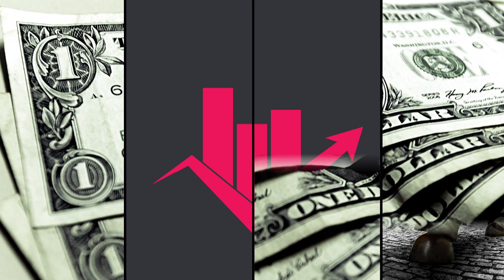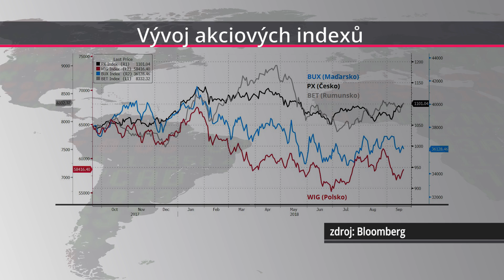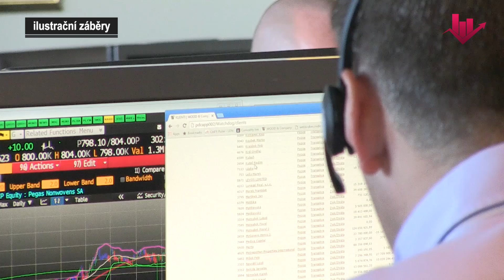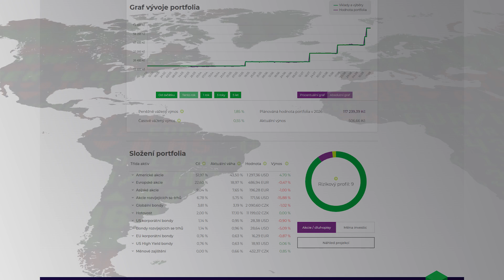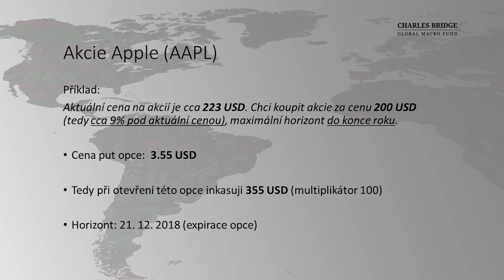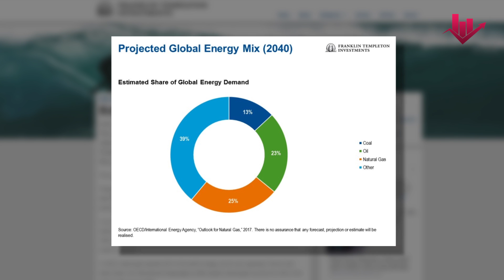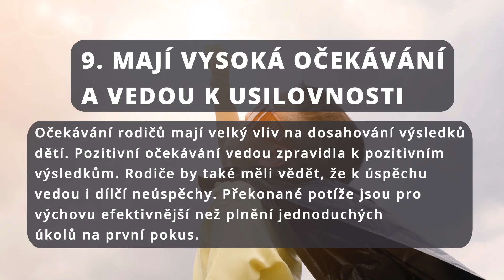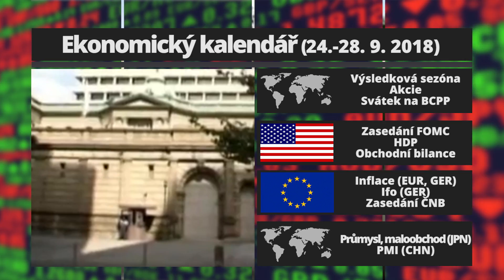Investorský magazín: Předpověď podzimního burzovního počasí v Praze, opční obchody a úspěšné děti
V aktuálním Investorském magazínu se zaměřujeme na podzimní vyhlídky akcií nejen z pražské burzy, poradíme, jak vybrat robotického investičního poradce, a také pootevřeme dveře do světa opčních obchodníků. Po lekci pro rodiče, kteří chtějí vychovat úspěšné děti, díl uzavírá ekonomický kalendář na poslední zářijový týden.